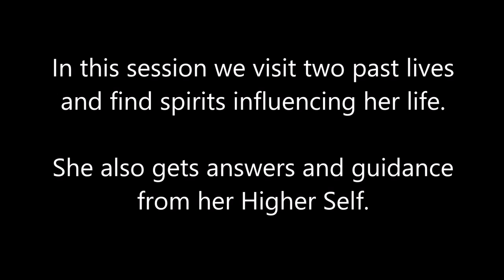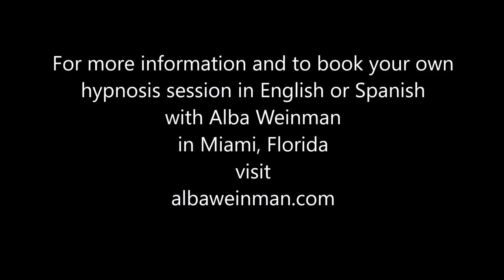048 Alba Weinman - Female Hunter and Leader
In this Spiritual Journey of Forgiveness, facilitated by Alba Weinman, we visit two past lives; one as a female hunter/leader and one as a woman in love with another woman in the 1800s.  We also see how a spirit has been influencing her in her current life..

Alba Weinman is a Clinical and Transpersonal Hypnotherapist in Miami, Florida.  She was uses techniques that she learned from  Dolores Cannon and Aurelio Mejia. For more information or to book a session with Alba Weinman, visit albaweinman.com